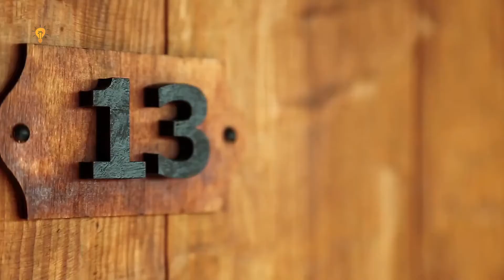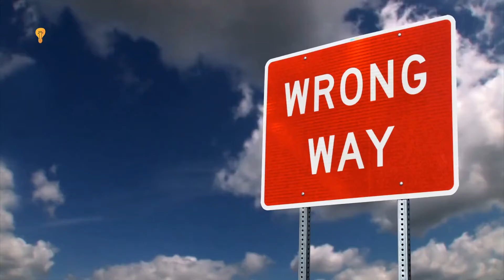Top 10 Most Expensive Handbags In The World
Welcome back lore's to another need-to-know video offering an insight into the luxurious world of the rich and famous,
Now a woman's handbag is a whole universal secret
what she carries inside that handbag gets her through her hectic life and the gentleman would never imagine coming inside.
Its therefore no surprise that women are willing to splurge huge amounts of money on a must-have bag whether it's purchased as the seasons trend or one to last through the ages,
there really seems to be no limit as to what women are willing to spend on their bags with some price tags heading into the millions which is why we've brought you the low down on some of the most luxurious handbags in the world
juggling a bag worth has many components from the fabric views to the brand's popularity
as we present you the 10 most expensive handbags in the world

1 - small odds 1001 nice diamond purse 3.8 million dollars
2 - Hermes Birkin bag by Ginza Tanaka 1.9 million dollar
3 - Chanel diamonds forever handbag $250,000
4 Lana Marx Charlize Theron Cleopatra bag $250,000 dollars
5 urban satchel by Lui whistles priced $150,000
6 - Hermes not crocodile Birkin bag $120,000 dollars
7 - judith Lieber 'he's precious Rosebank $92,000
8 - LV tribute patchwork bag $42,000
9 - dead be no bad by Helda Palladino price $38,470 dollars
10-  Marc Jacobs Carolyn crocodile handbag right $38,000